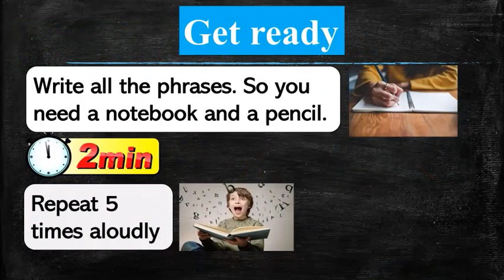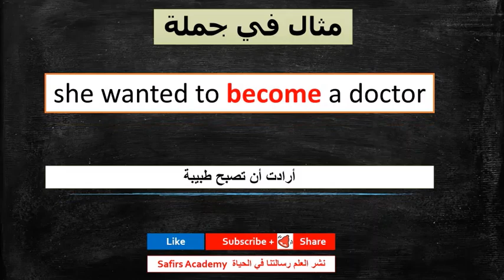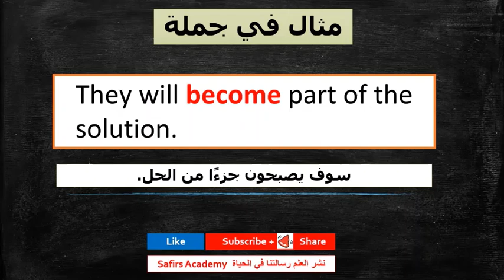اهم 1000 كلمة انجليزية في دقيقتين شرح كيفية استخدامها في جمل